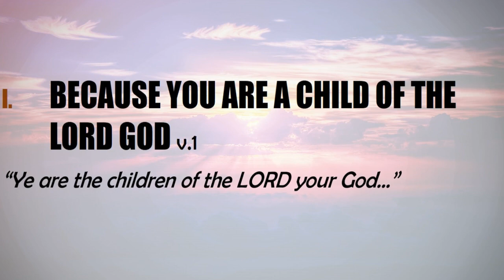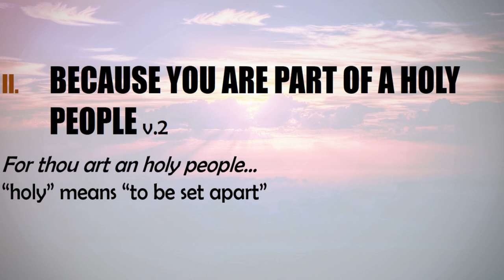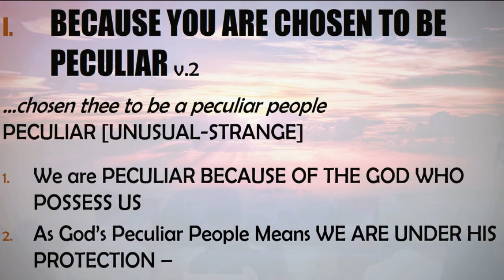Deuteronomy 14:1-2, You Are Not The Same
Sunday Morning Worship, September 20, 2020